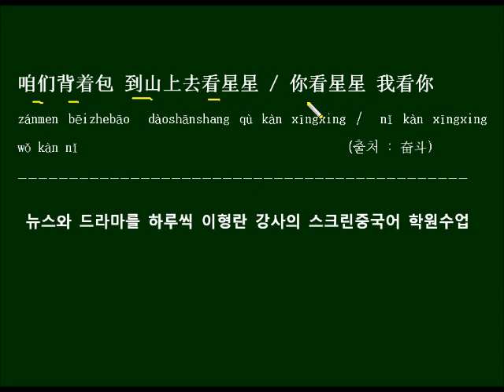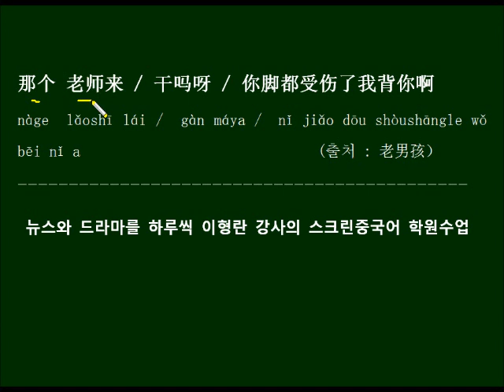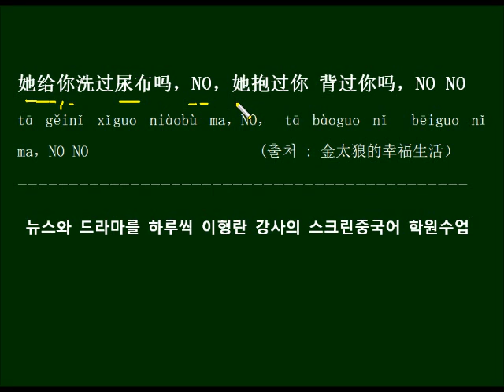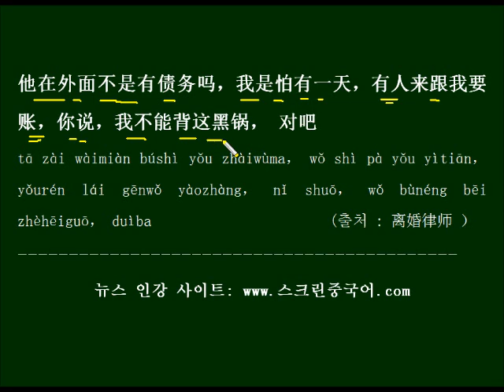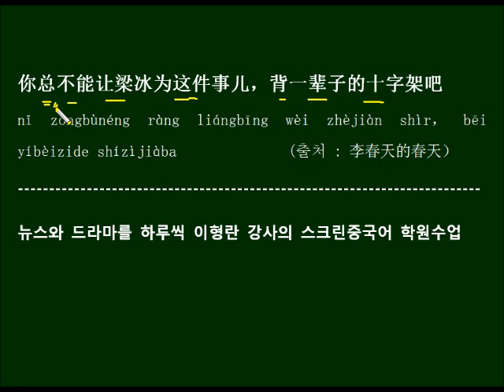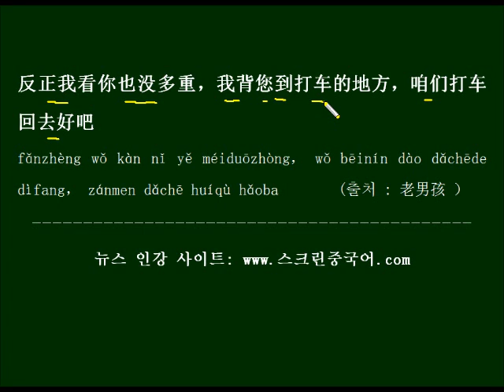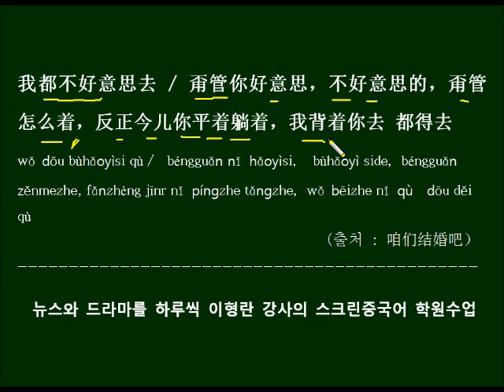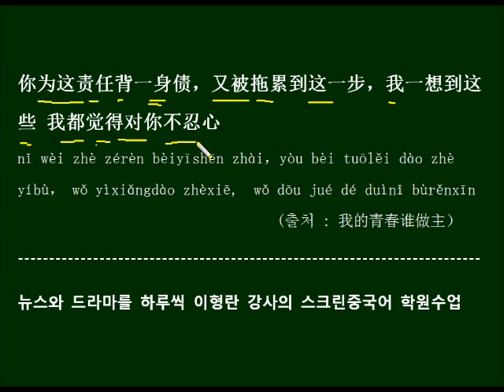1성으로 읽는 背 중국드라마 대사로 배우는 HSK 단어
등 혹은 외우다 등 돌리다 배신하다의 뜻일 때는 4성으로 읽는 背가 언제 1성으로 읽히는지 배우고 드라마 대사를 예문으로 반복해서 외워봅니다